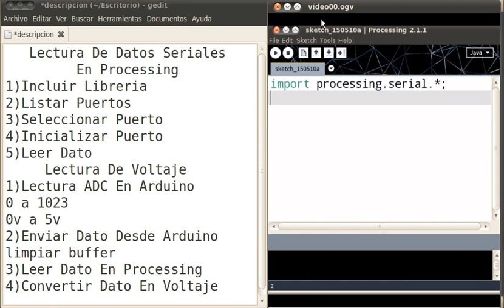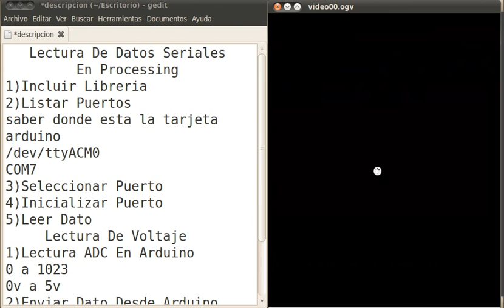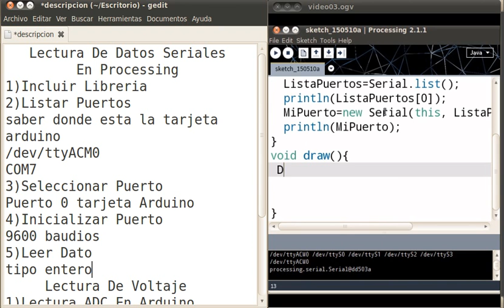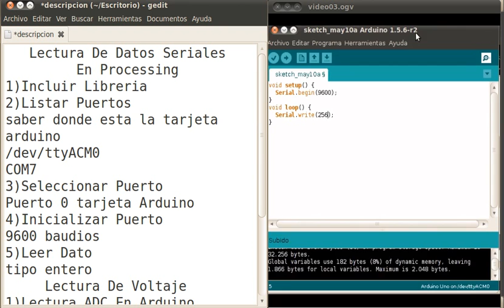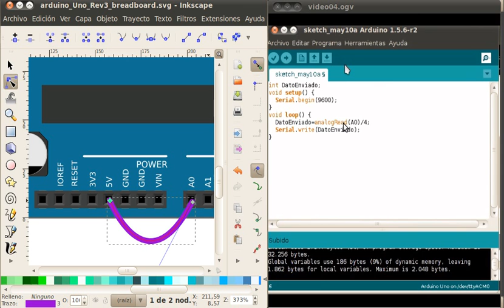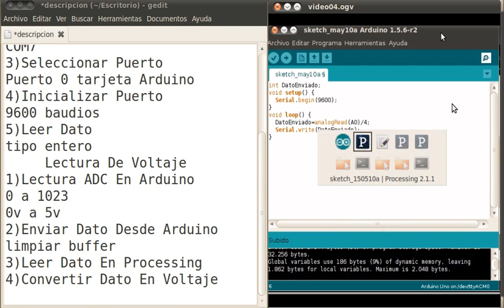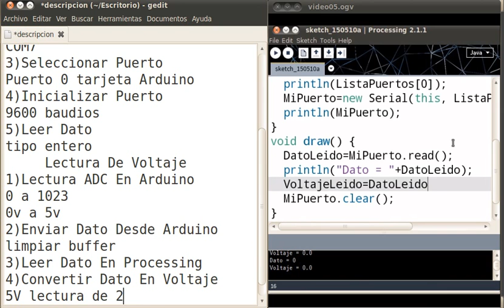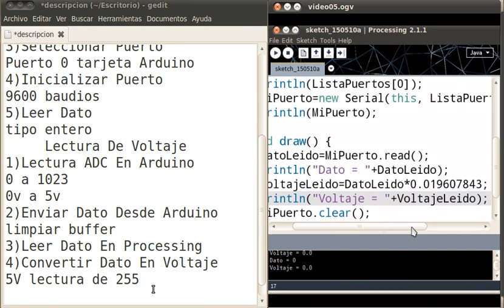Comunicacion serial con processing 01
Lectura de datos seriales desde processing